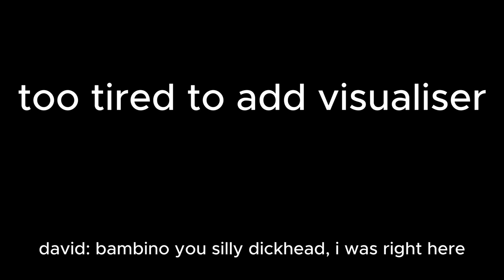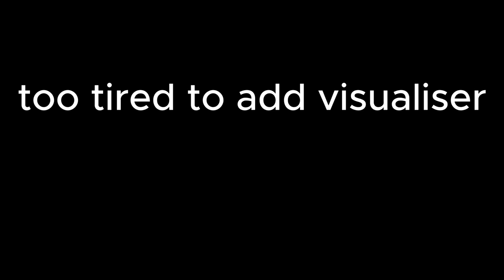Ellipsoid - Iforgorbi's Madness OST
bambino by @TimHDevelop

btw this song is a wip btw